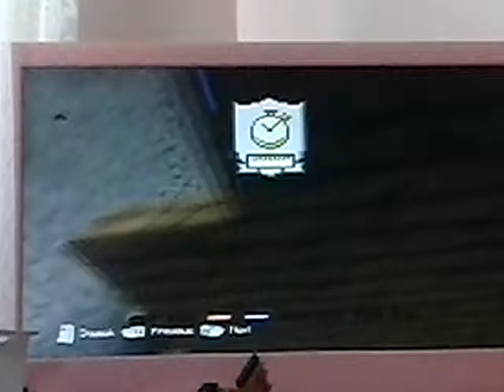Minecraft Xbox360: Battle Mode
Minecraft Xbox360:Battle Mode: I really hope you enjoyed this video :P